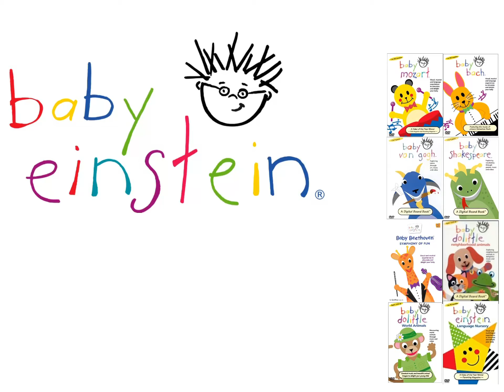Baby Einstein hit entertainment parade 2002